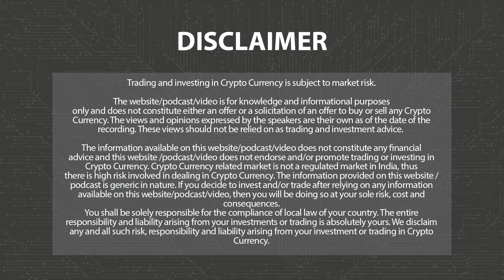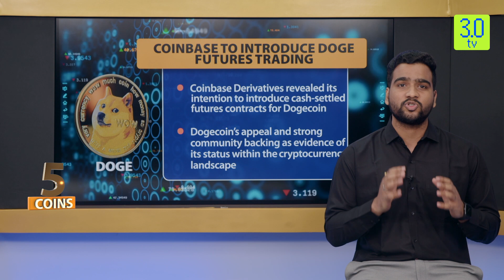BUZZING COINS OF THE DAY - 21st MARCH 2024 | 3.0 TV